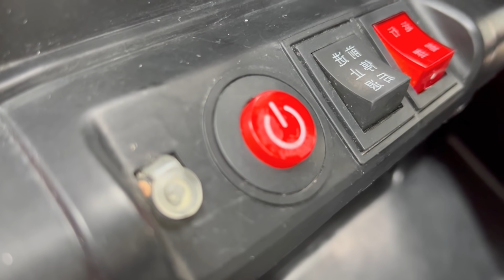Smart Bim Bim helps dad fish for ducklings